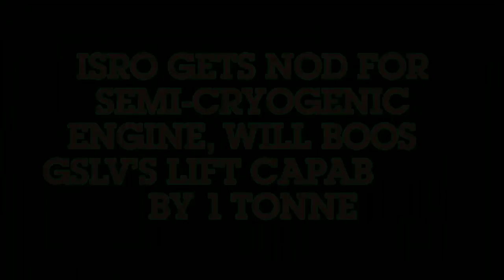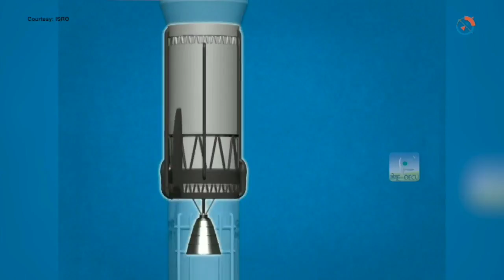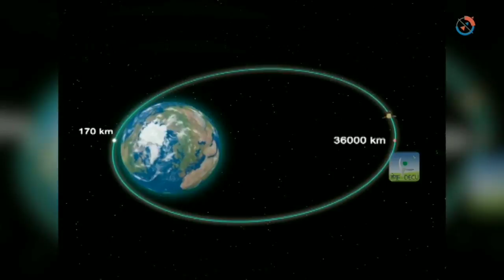Isro gets nod for semi-cryogenic engine, will boost GSLV’s lift capability by 1 tonne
The Space Commission  has given approval to Indian Space Research Organisation (Isro) to develop a semi-croygenic engine, which will increase the lifting capability of its GSLV Mk III rocket by one tonne.